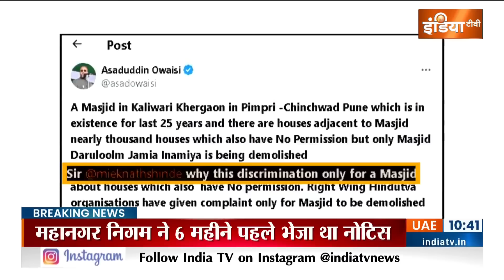Prahar : मस्जिद पर बुलडोज़र...ओवैसी आए 'अवैध' लिस्ट लेकर ! Bulldozer Action On Dharavi Masjid | BMC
Prahar : मस्जिद पर बुलडोज़र...ओवैसी आए 'अवैध' लिस्ट लेकर ! Bulldozer Action On Dharavi Masjid
धारावी में अवैध मस्जिद तोड़े जानी की मियाद आज खत्म हो चुकी है...मस्जिद ट्रस्ट ने अवैध निर्माण के कुछ हिस्से को हरे रंग के परदे से कवर कर दिया है.. बीएमसी की टीम कभी भी यहां निरीक्षण करने पहुंच सकती है... मस्जिद ट्रस्ट का कहना है कि जो भी कार्रवाई होगी.. वो कानून के तहत होगी.. इससे पहले मस्जिद ट्रस्ट ने खुद धारावी की महबूब ए सुभानिया मस्जिद में अवैध निर्माण को तोड़ने का वादा किया था. इस वादे की मियाद खत्म हुए करीब 5 दिन हो गए हैं... लेकिन मस्जिद को तोड़ने का काम अब तक शुरू नहीं हो पाया है...